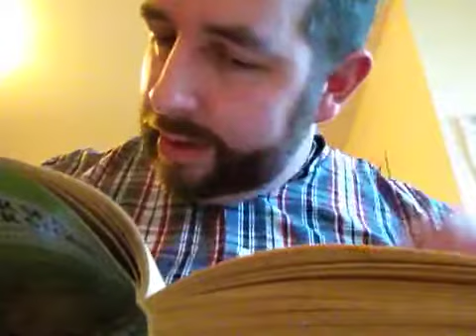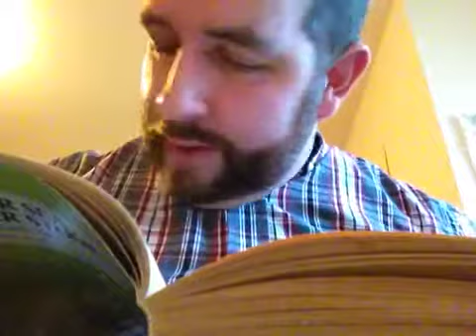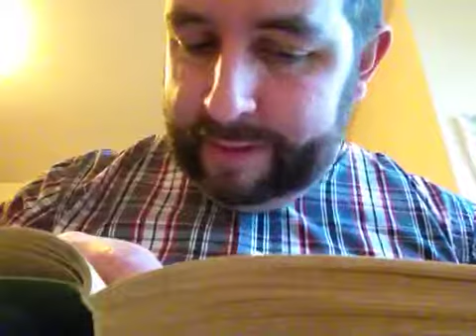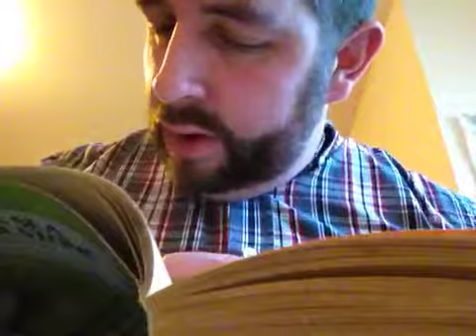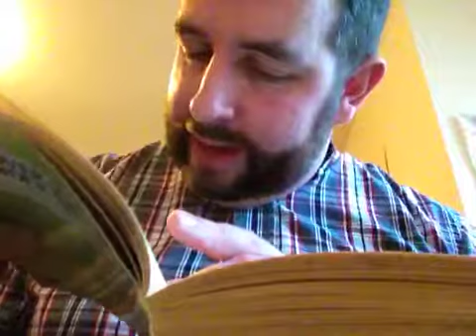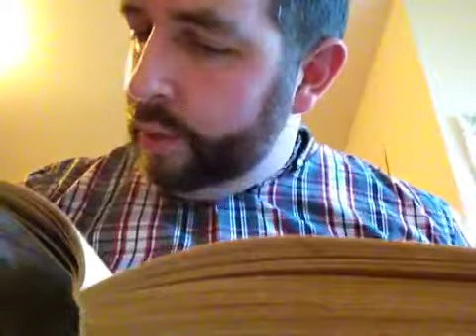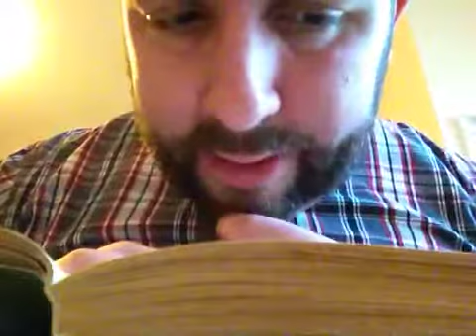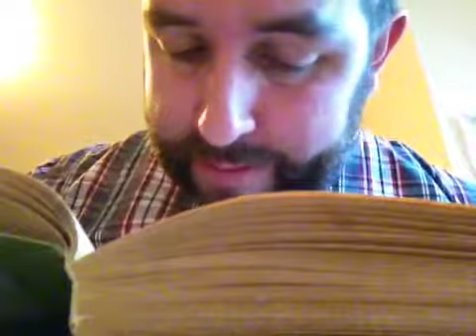Susan Cooper 'Over Sea, Under Stone' Character Fourteen continues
I continue to read you the fourteenth chapter of 'Over Sea, Under Stone' by Susan Cooper